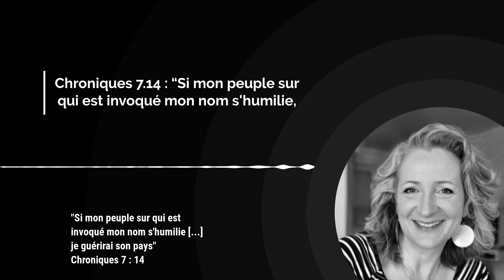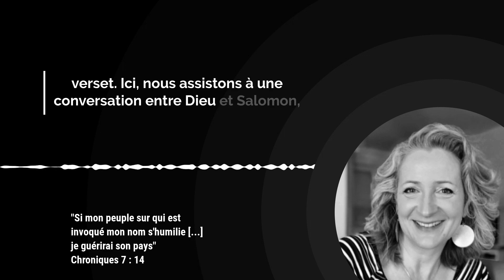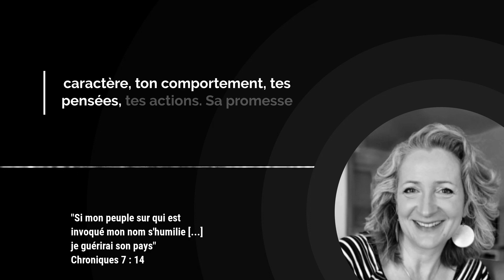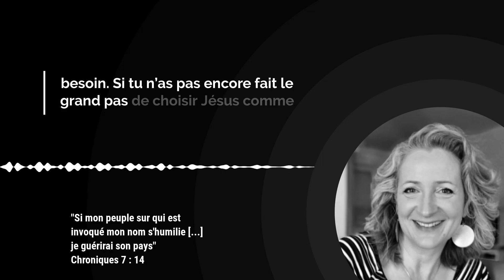Tu peux choisir de faire partie du PEUPLE de Dieu !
Dieu a fait une alliance éternelle avec son peuple. Si tu as choisi de faire partie du peuple de Dieu, le texte du jour t’invite à prendre un temps avec Dieu pour rechercher sa face, confesser tes péchés, passer du temps dans sa présence.

00:00 Introduction

00:26 Verset de l'Évangile du jour

00:43 Méditation par Rachel Dufour